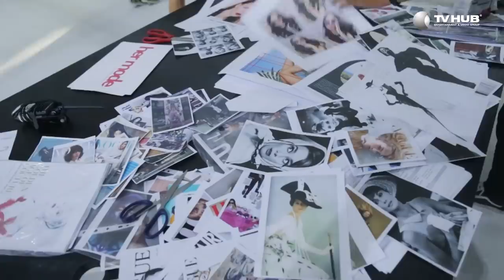Tiết Lộ Cảnh "Nóng" Của Cặp Đôi Máy Bay - Phi Công BTS #29 | Mối Tình Đầu Của Tôi